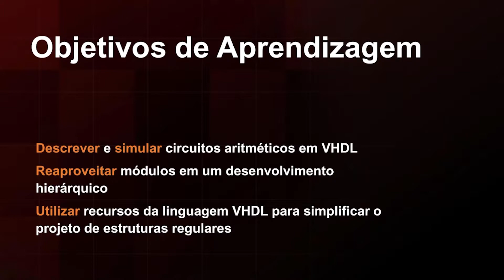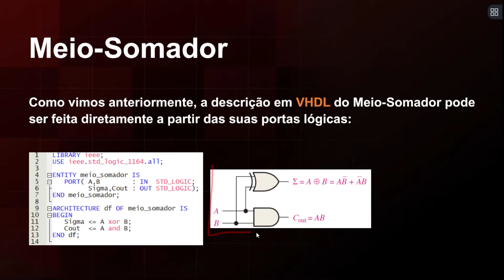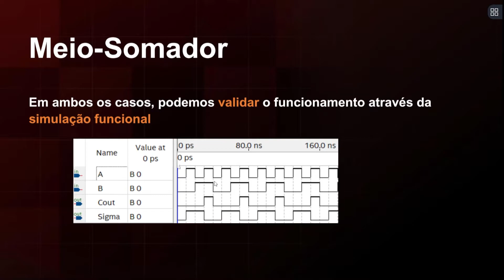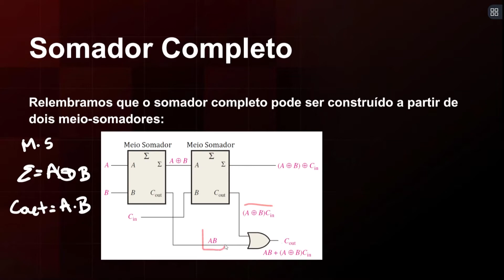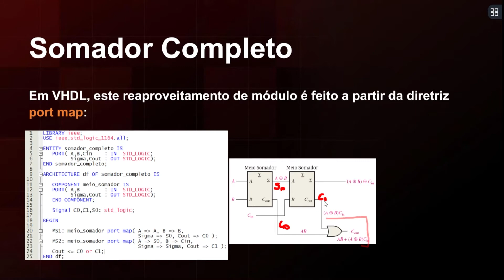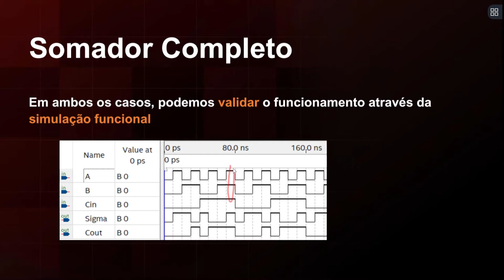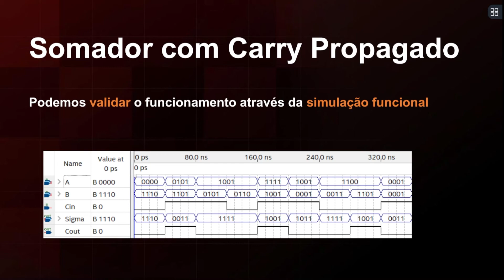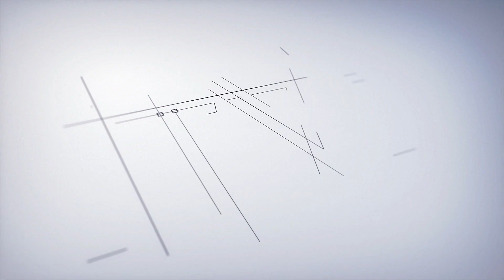Circuitos Digitais - Simulação de Circuitos III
univesp.br
Engenharia de Computação - ELE300
Univesp - Universidade Virtual do Estado de São Paulo
Professor: André Ricardo Fioravanti

Nesta videoaula, iremos continuar com as técnicas de descrição de hardware através da linguagem VHDL. Apresentar as formas de operar em vetores de bits, bem como discutir a conexão de subcomponentes. Por fim, implementaremos o circuito de soma/subtração descrito na videoaula anterior.

Nesta semana vamos estudar algumas representações para números inteiros com sinal, suas vantagens e desvantagens. Vamos também descobrir como podemos criar circuitos capazes de efetuar manipulações algébricas nesses números, permitindo a construção de circuitos somadores e subtratores. Por fim, iremos aprender como descrever estes circuitos em VHDL.

Ao final desta semana você deverá ser capaz de:

-Entender as diferentes representações binárias de números inteiros com sinal (sinal-magnitude, notação em complemento de 1 e notação em complemento de 2);
-Entender as diferenças entre os sinais de carry-out e overflow;
-Reconhecer a estrutura de um meio-somador e um somador completo e implementar um somador/subtrator do tipo ripple-carry a partir destes;
-Utilizar as linguagens de descrição de hardware para implementar os circuitos apresentados.